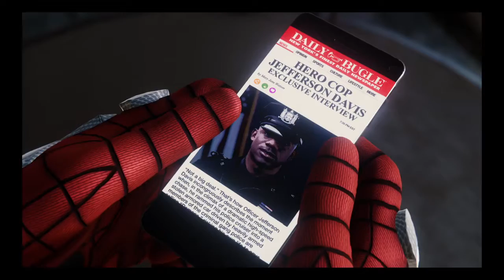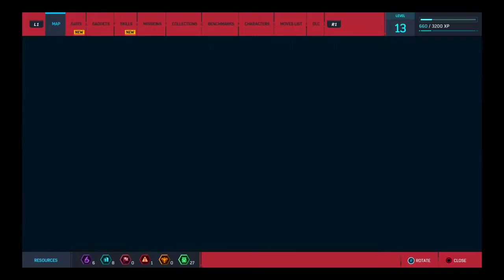Marvel's Spider-Man_20181203145555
Marvel's Spider-Man